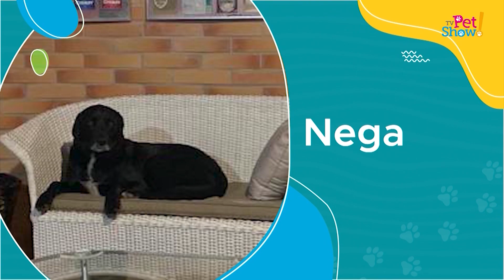TV PET SHOW Programa 245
TV Pet Show nº245 vem com tudo nesta semana.
dá dó uma olhada...
1º tudo sobre as fezes dos nossos pets com o Dr. Ricardo Henz
2ºvamos falar sobre a raça de cão Bernese com a criadora, adestradora e médica veterinária Dra. Sabrina Martins.
3º os cuidados que temos que ter quando levamos nossos pets para o banho com a Dra. Fabiana Fernandes,
Tem o nosso repórter Fuinha, as nossas Pet Dicas e o queridinho da galera Meu Pet é Lindo.
ANIMAIS PINTAM UM MUNDO MELHOR!